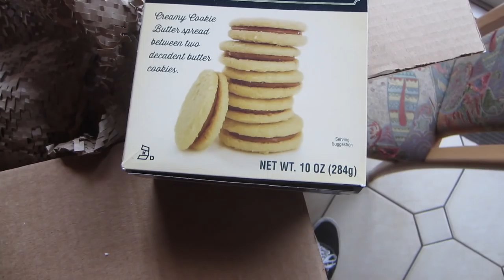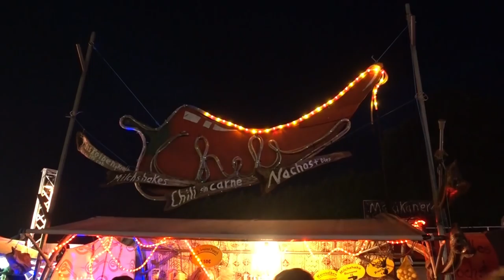Germany's Biggest Free Music Festival - Stemweder Open Air 2015 | Life In Germany & The World | #123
Experience Germany's biggest free music festival and find out if Germans are really so serious and conservative all the time or if you were wrong! I'm also going to try Mexican tajin and tamarindo for the first time in my life and open a massive package I've received from one of you guys! Kick back, have fun and Get Germanized!

Shot on Sony RX100 Mark IV & Canon 600D